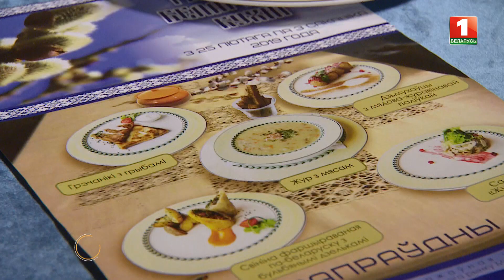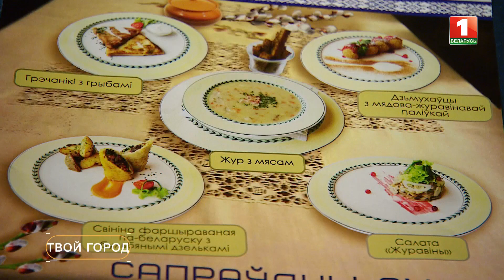Кулинарные шедевры прошлого века. ТВОЙ ГОРОД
Какая на вкус фаршированная свинина, чем «дзьмухаўцы" отличаются от «грэчанкi» и как сегодня шеф-повара воссоздают кулинарные шедевры прошлого века? Об этом и не только рассказал шеф-повар столичного ресторана Андрей Измайлович.

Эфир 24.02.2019